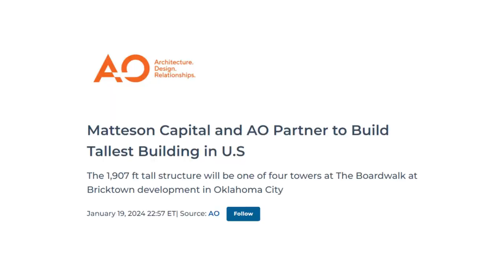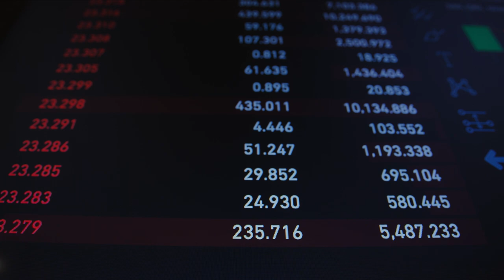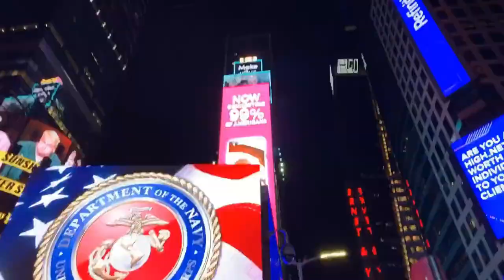America‘s Next TALLEST Skyscraper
America’s new tallest skyscraper got approved! A skyscraper that would finally dethrone the One World Trade Center which has held the record for more than a decade now. Preparations for this project are already well advanced with construction starting already this year. But is this even realistic? And why are they planning to build it now & in this location?

0:00 America's New Tallest Skyscraper
0:34 Skyscrapers in America
1:45 Announcement of Legends Tower
2:31 An unusual location
3:35 The Boardwalk at Bricktown
4:09 Financing
4:50 Approval & Timeline
5:30 Criticism Against the Project
7:02 Final Thoughts